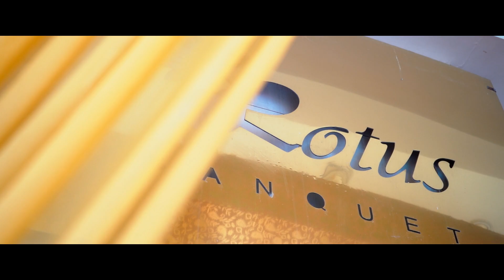Raman Weds Priyanka Ring Ceremony Teaser